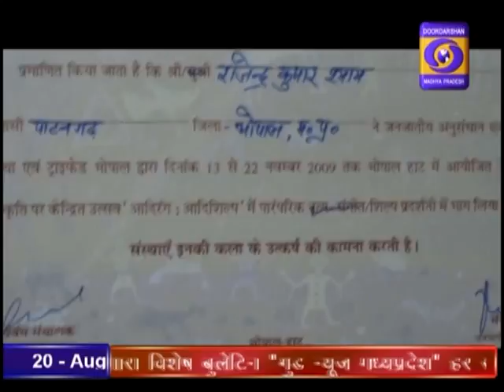DD News Madhya Pradesh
जनजातीय कला को जीवंत रखने में राजेन्द्र कुमार श्याम का नाम सम्मान से लिया जाता है ड्ंडौरी जिले के पाटनगढ के राजेंद्र को युनिवर्सिटी ऑफ कटक सहित कई बड़े संस्थानों ने सम्मानित किया है।GroundReportDDNewsMP दूरदर्शन मध्यप्रदेश आप तक पहुंचाता है राजनीति, समाज, संस्कृति, खेल एवं समसामायिक गतिविधि से जुड़ी हर ताजातरीन खबरें। हर जरुरी एवं सटीक खबर से बाखबर रहने के लिये देखते रहें दूरदर्शन मध्यप्रदेश।